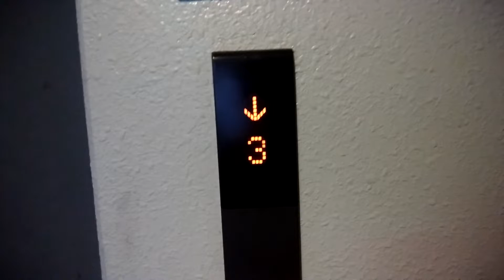茅ヶ崎駅周辺雑居ビルのエレベーター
茅ヶ崎駅周辺雑居ビルのエレベーターです。
イトーヨーカドーの近くにあります。ごく普通のグランディですが、ドア閉チャイムがアクシーズ系統に更新されています。

データ
メーカー：三菱
構造：ロープ式
モデル：グランディ
用途：乗用
定員：6名
積載：450Kg
設置数：1
停止階：1,2,3,4,5
車椅子操作盤：なし
アナウンス：なし
チャイム・ベル：なし
ボタン確認音：なし